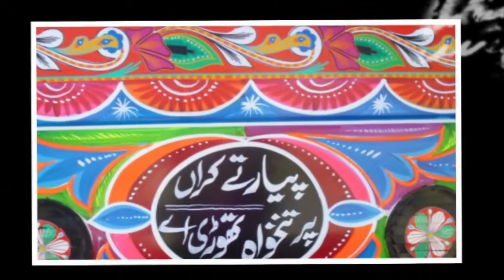Truck Artist Haider Ali at USC Pacific Asian Museum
Mr. Ali is a truck artist in the tradition of Pakistani truck artists. My understanding of the goal is to create a work of art on functional commercial vehicles. Haider Ali was a visiting artist at the museum in October 2014, this is his creation combining his work with some of the icons of Pakistan, the U.S. and California. The "canvas" was a white Chevy E250 van. For more info about Mr. Ali you can check out his Facebook